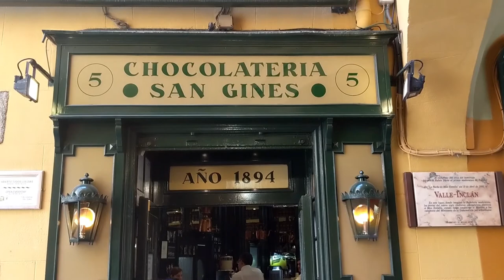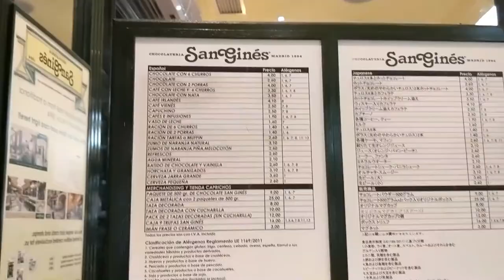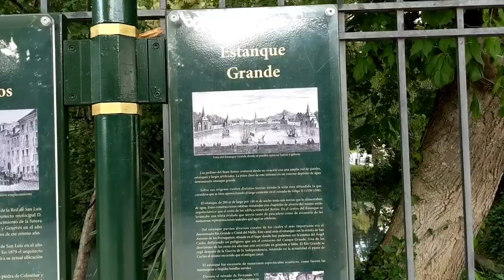Vlog Viagem: Cidade de Madrid - Maria Quer Viajar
É o último vídeo, meu povo! A Espanha é linda e cheia de surpresas, vale muito a pena ir conhecer!

Espero que gostem! É uma cidade linda e cheia de pontos de turísticos maravilhosos.

Aproveitem!